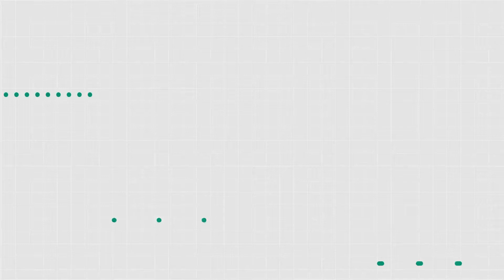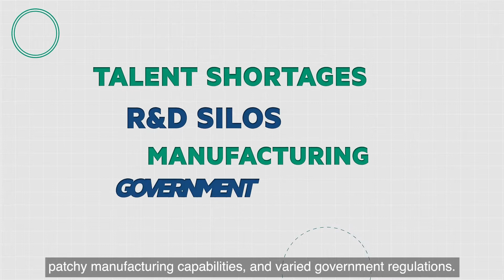The Biopharma Resilience Index - a study by Cytiva and Financial Times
In the wake of the greatest public health crisis in recent memory, the role of the pharma and biopharma industry in the lives of populations globally has taken on a growing importance as it fights to take on the Covid-19 pandemic.

Cytiva’s Global Biopharma Resilience Index - based on a survey of more than 1,000 senior biopharma executives - takes a holistic look at the industry across five key pillars at a time when its health is vital. Fresh data shows there is work to be done to secure its future.

To dive into the highlights and key findings of the index, see the pillars headlining each article, and take a closer look at the interactive data visualisation